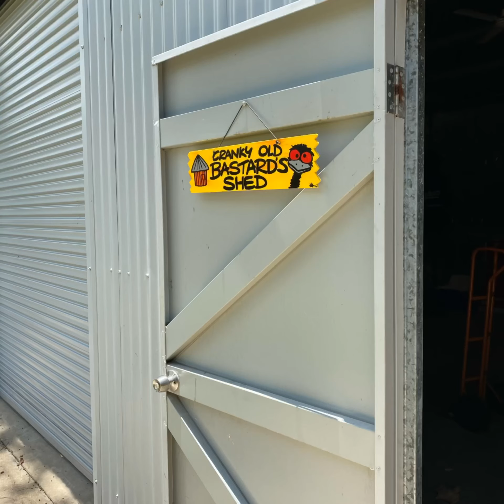The last little bit of 2019